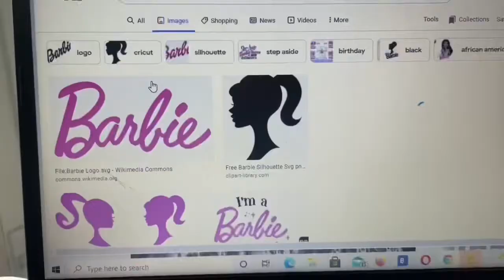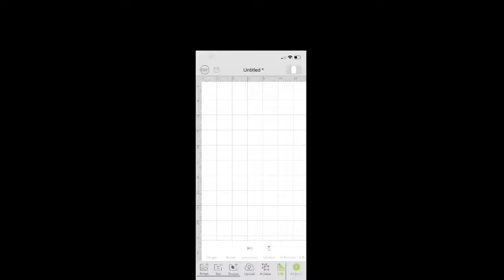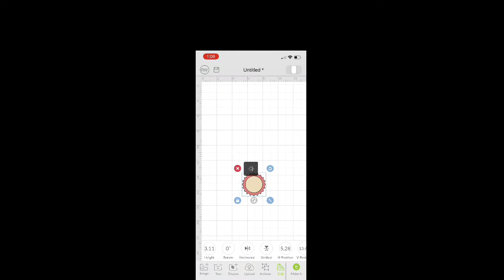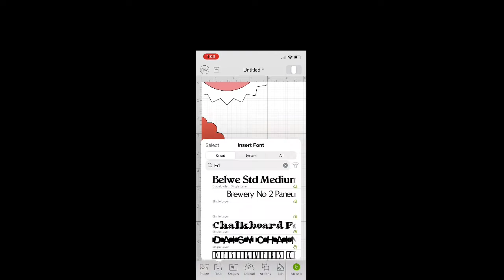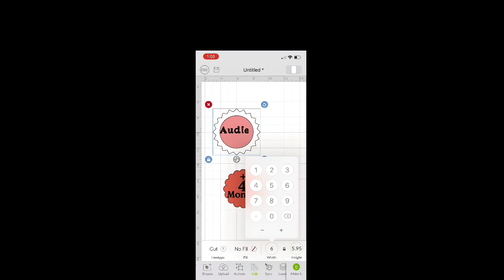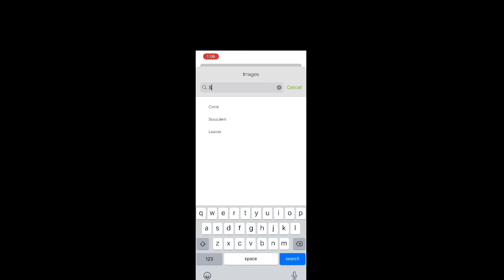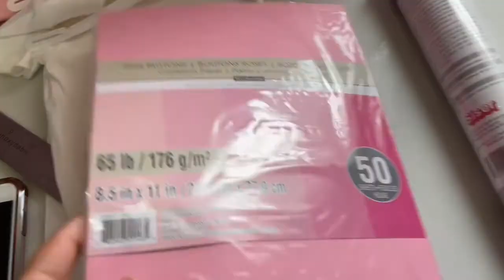DIY infant Barbie box | the living doll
Materials:
Foam board- dollarama
Gift wrap - dollarama
Hot glue
Ruler
Scissors
Cardstock
Heat transfer vinyl
Onesie
Cricut